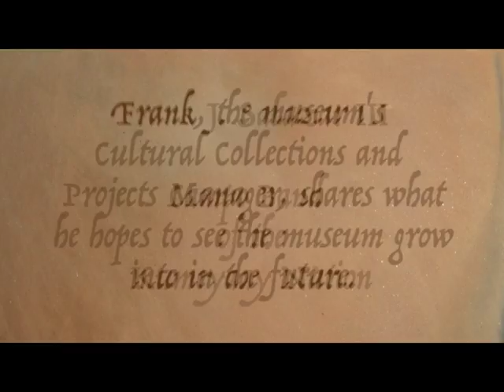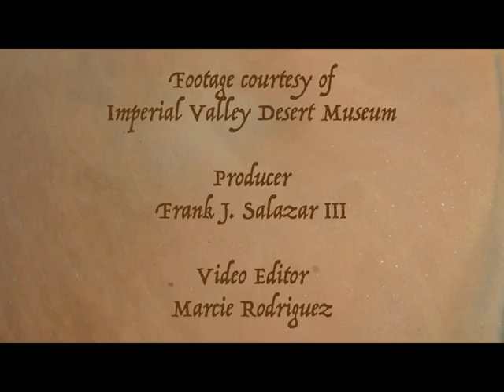Cal Humanities: Stories of Change: A Future - Frank J. Salazar III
The Cal Humanities: Stories of Change is a video series recording the oral history of Imperial Valley, both past and present. Frank, the museum's Cultural Collections and Projects Manager, shares what he hopes to see the museum grow into in the future.